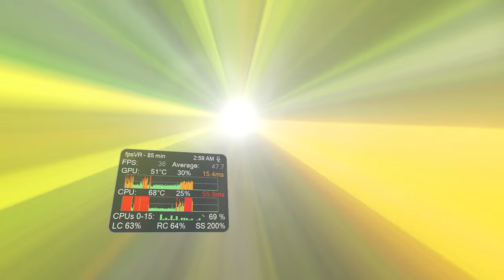No Man's Sky Beachhead Expedition [VR] - Quest For The Normandy - Part 34